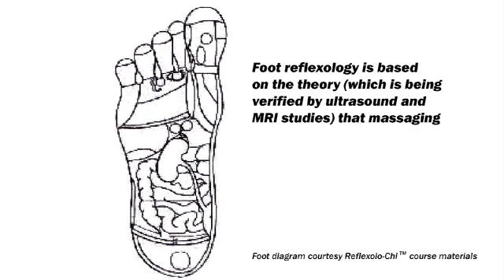Foot Reflexology in Ann Arbor, MI: Client Testimonial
Denise Held uses the gentle Reflexolo-chi™form of foot reflexology to help people feel better!  Her years of working as a Registered Nurse have given her a solid foundation as an empathetic and compassionate caregiver.
Office hours are:  Tuesdays 1:30 to 6:30 p.m., Wednesdays 2:00 - 7:00 p.m.,  Thursdays 3:30 to 8:30 p.m. and Saturdays 1:30 - 6:30 p.m.
Her office is in the Natural Healing Center for Massage & Bodywork, located at 2002 Hogback Road #14, Ann Arbor, MI  48105.
Denise studied foot reflexology as a student of Gloria Zimet, obtaining her certification in foot reflexology and  Reflexolo-chi™in 2007.  She previously worked for over twenty years as a Staff Nurse at U of M Hospitals on the Gynecology, Surgery Oncology, Medicine Hematology-Oncology, Urology and General Medicine units.  Before that, she worked as a Public Health Nurse in Kent County, MI and as a Visiting Nurse with the Boston Visiting Nurses Association.  She graduated from the University of Michigan in 1974 with a Bachelor of Science in Nursing degree.

• Sore or swollen feet?
• Plantar fasciitis?
• Chronic health issues, such as asthma, allergies, diabetes, arthritis, high blood pressure or pain?
• Are you feeling stressed and just can't relax?
• Want to promote and enhance your good health? Foot Reflexology can help!

Foot reflexology is named for the reflex zones on the feet.  Corresponding to other parts of the body, these zones can be manipulated to improve function in organs, glands, muscles and nerves.

This video was produced by Jim Campbell of Ann Arbor, Michigan.